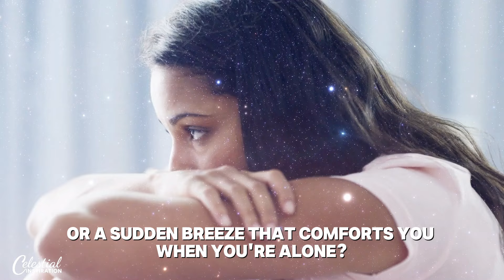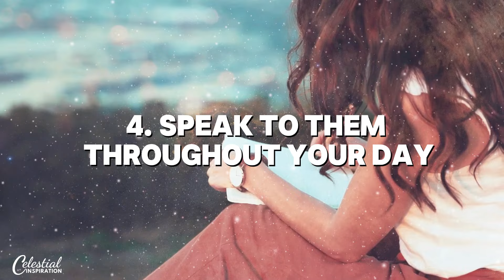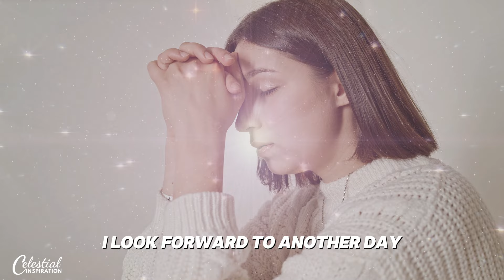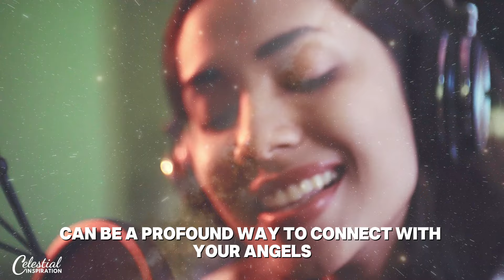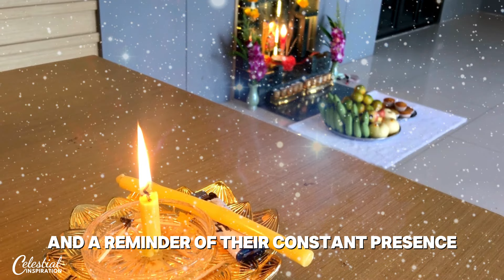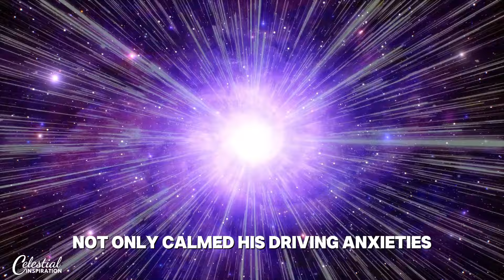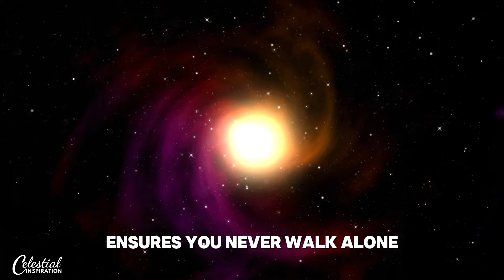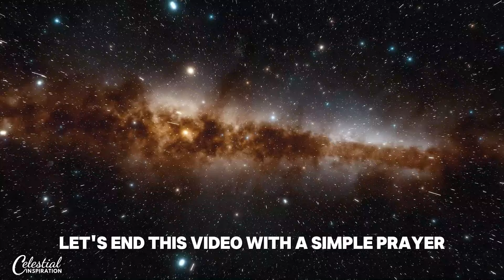How to Ask Your Angels for DAILY Protection & Guidance (Powerful Techniques!)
To help you connect with Archangel Michael and receive his blessings, protection and guidance, we prepared this free gift for you so you can start connecting with Archangel Michael now.  to receive your free gift.

Do you feel a sudden sense of peace during a difficult time, notice a series of repeating numbers, or feel as though someone is watching over you, protecting you from harm? These aren't just coincidences; these could be signs your guardian angel is trying to communicate with you.

In this video, we're going to explore how angels communicate with us, how to recognize these signs, and what to do when you receive them.